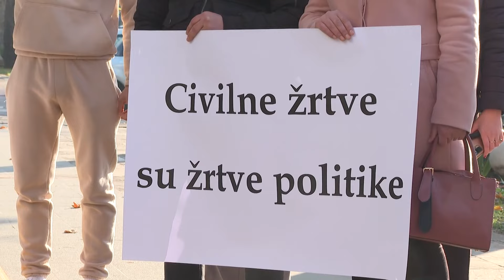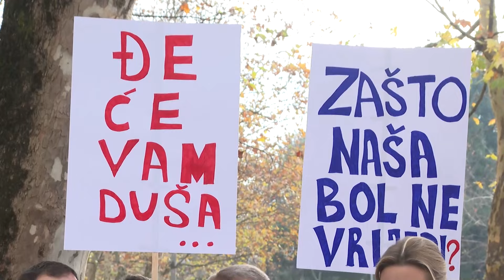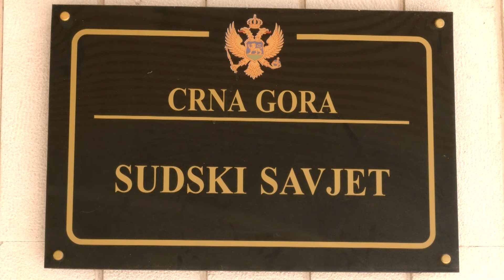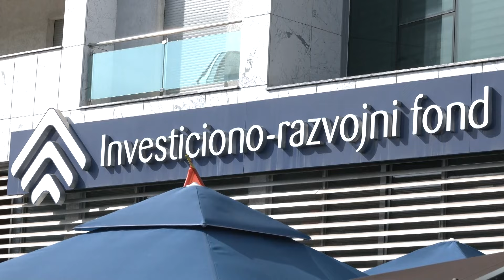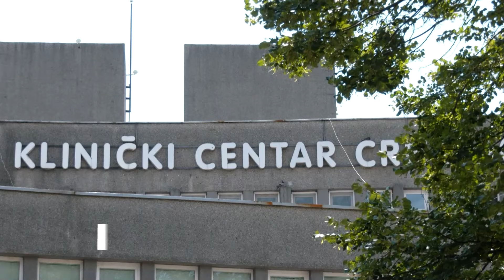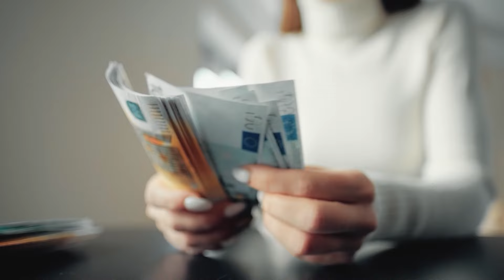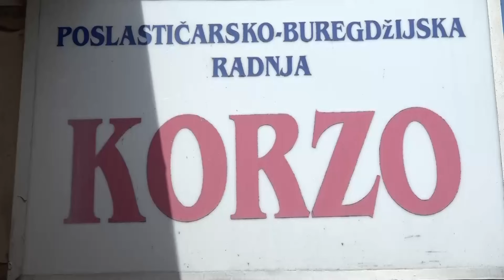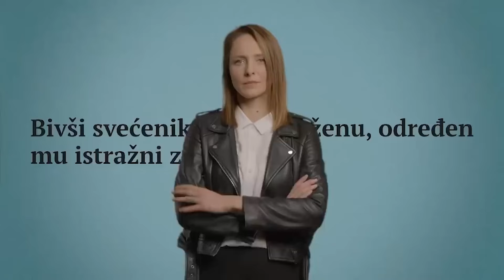Dnevnik 2 - 29.12.23.